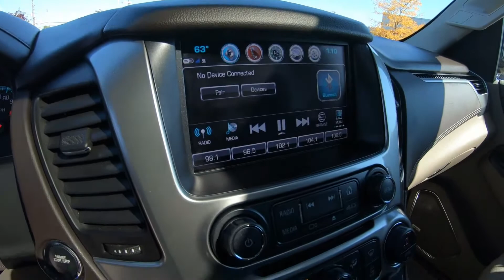2018 CHEVROLET TAHOE 4WD Premier- Used SUV For Sale - Brook Park, Ohio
to view this Used BLACK 2018 CHEVROLET TAHOE 4WD Premier for sale in Brook Park, Ohio.

Stock#4929CT

DESCRIPTION:
2018 CHEVROLET TAHOE 4WD Premier
Certified. Black 2018 Chevrolet Tahoe Premier 4WD 6-Speed Automatic Electronic with Overdrive EcoTec3 5.3L V8 **Accident Free CarFax History**, ** Bluetooth **, 3.42 Rear Axle Ratio, All-Weather Floor Liner Package (LPO), Bose Centerpoint Premium 10-Speaker Surround Sound, Enhanced Driver Alert Package (Y86), Forward Collision Alert, Integrated Trailer Brake Controller, IntelliBeam Headlamps, Lane Keep Assist w/Lane Departure Warning, Low Speed Forward Automatic Braking, Magnetic Ride Control Suspension Package, Max Trailering Package, Navigation System, Power Sunroof, Rear Seat DVD Entertainment System, SiriusXM Satellite Radio.

Chevrolet Certified Pre-Owned Details:

* 24 months/24,000 miles (whichever comes first) CPO Scheduled Maintenance Plan and 3 days/150 miles (whichever comes first) Vehicle Exchange Program
* 172 Point Inspection
* Vehicle History
* Transferable Warranty
* Roadside Assistance